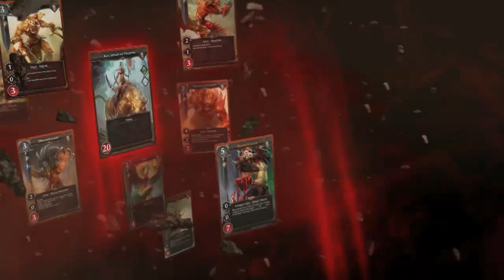Duel of Champions Unbox: Em Busca dos Vampiros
Continuando nos unbox do coração dos pesadelos em busca dos vampiros e épicas! Hoje vamos confirmar o Rate das cartas épicas que vem na box desta coleção foda!

┈┈┈┈╱▏┈▕╲┈ We're
▂▂▂╱┈╲▂╱┈┈╲▂▂▂┈┈ I'm Batman!!